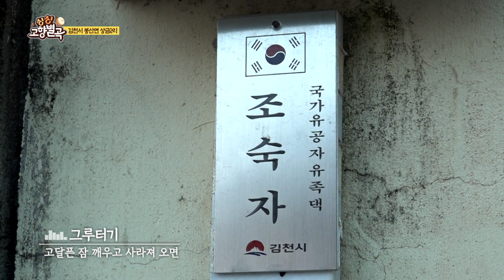파란만장 어머니의 삶ㅣ김천시 봉산면 상금2리 [싱싱 고향별곡]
대한민국 넘버원 효도프로그램
🥁싱싱 고향별곡🥁

노래따라 발길따라 떠도는 유랑가객,
기웅아재와 소라가
대구경북 곳곳의 마을을 찾아갑니다.